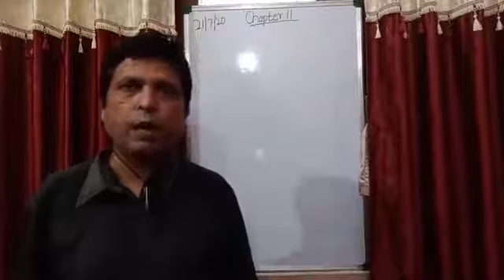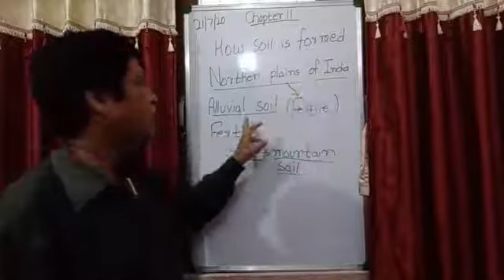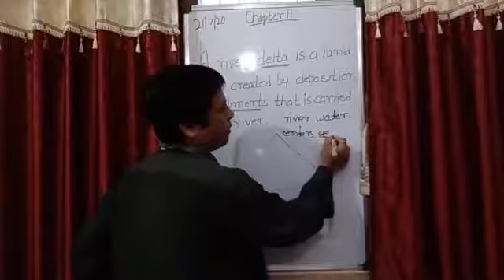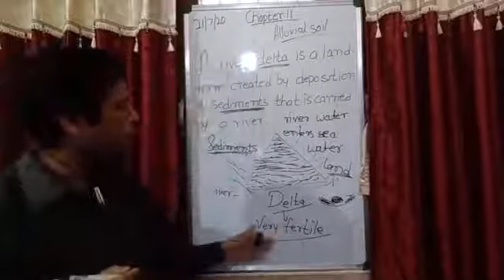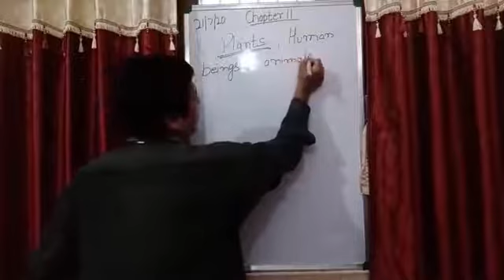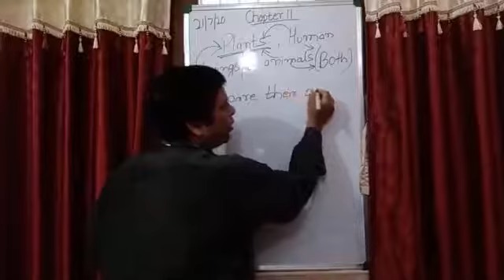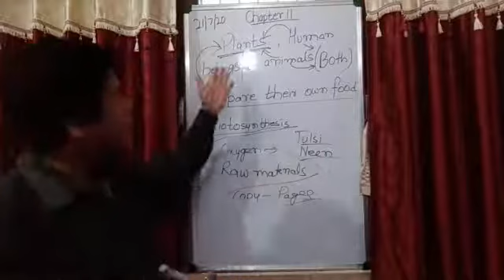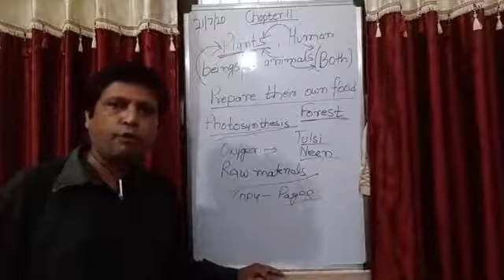Class IV EVS 21- 07- 2020 by Mr Rupesh